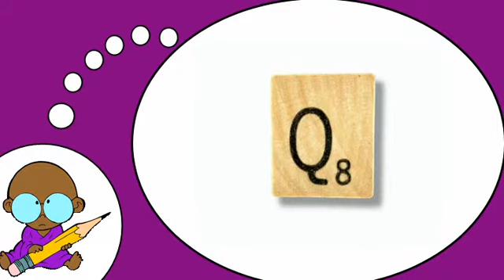Studiare francese = Scopri le lettere francesi